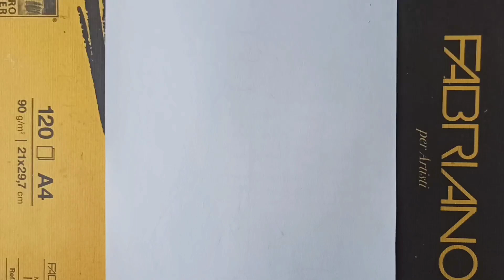How to DRAW CATNAP - Poppy Playtime Chapter 3 | Step by Step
How to DRAW CATNAP easy step by step - Drawing Poppy Playtime Chapter 3 characters - [ Drawing Tutorial ]

Cómo DIBUJAR CATNAP Fácil paso a paso - Poppy Playtime Capítulo 3 - [Tutorial de dibujo]